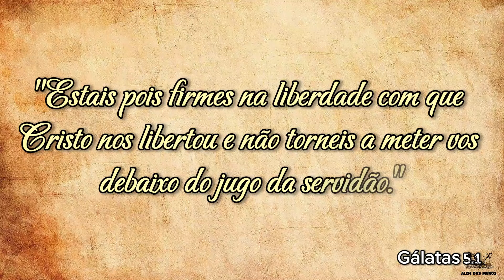ALÉM DOS MUROS - Além dos Muros #1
A necessidade de irmos além dos muros que foram construídos em nossas mentes ao longo da vida e desfrutar da plenitude da Graça de Deus.

Esse Podcast Além dos Muros tem a missão de semear a mensagem do Evangelho de Cristo

// SOBRE MIM:
Prazer, eu me chamo Everton Borges. Sou uma alma alcançada pela graça de Jesus, apaixonado pela Palavra de Deus - são 23 anos procurando aprender do Senhor e a cada descoberta percebo que nada sei. Minha intenção é apenas desfrutar da riqueza que gratuitamente o Senhor nos concede.